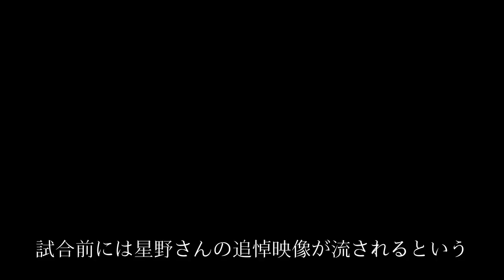３・１０阪神―中日オープン戦「星野さん追悼試合」に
３・１０阪神―中日オープン戦「星野さん追悼試合」に
３・１０阪神―中日オープン戦「星野さん追悼試合」に
３・１０阪神―中日オープン戦「星野さん追悼試合」に